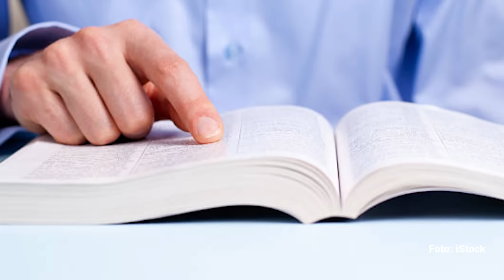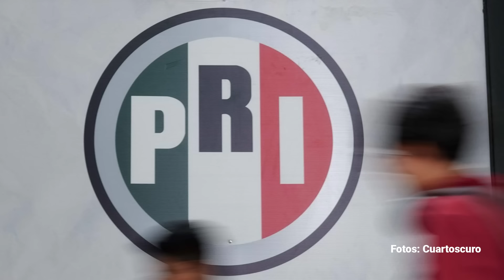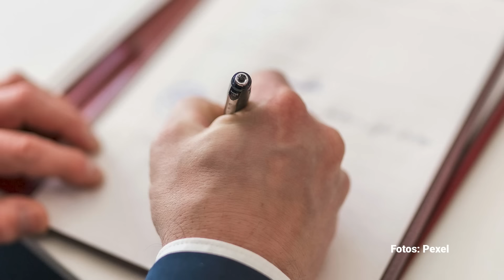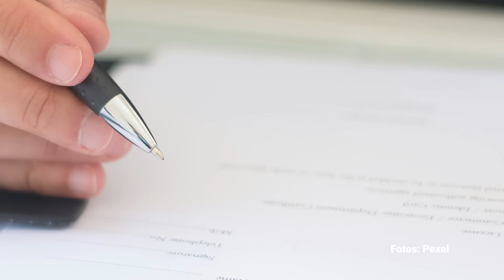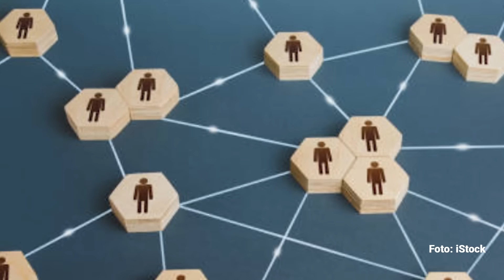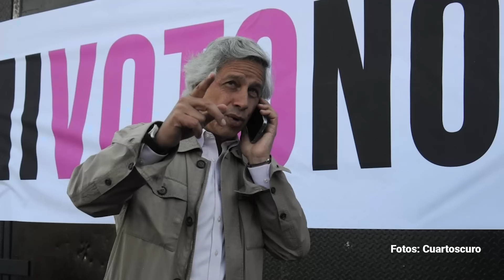La “deriva autoritaria” no es un diagnóstico, es un engaño destructivo. Por Héctor Alejandro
En cualquier democracia es esperable que la oposición existente planteé ideas, conceptos y consignas con los cuales ejecute lo que Luis Villoro llama “los dos lenguajes de la política”, es decir, uno técnico-histórico-analítico que le ayude a explicar las condiciones reales del momento que se vive; y otro filosófico-moral, que le ayude a prescribir el mundo ideal aún inexistente, pero al cual se quiere avanzar. Esos dos lenguajes son consustanciales a cualquier actor político. Todos tienen una visión del mundo donde se entreveran las reflexiones sobre el estado real que guarda la sociedad, y el estado ideal que se quisiera llegar, porque lo segundo no podría lograrse sin saber lo primero.